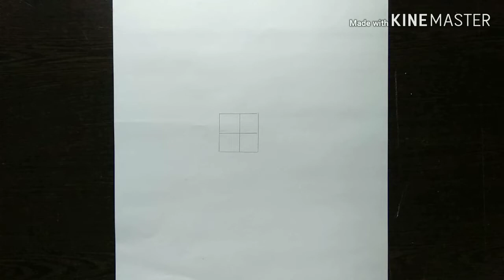Drawing Garou from Onepunchman Manga